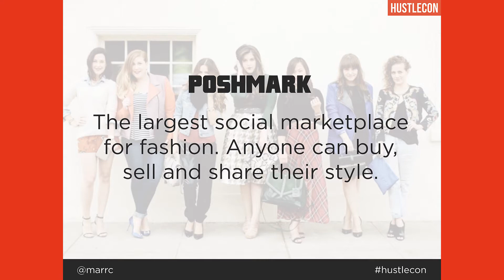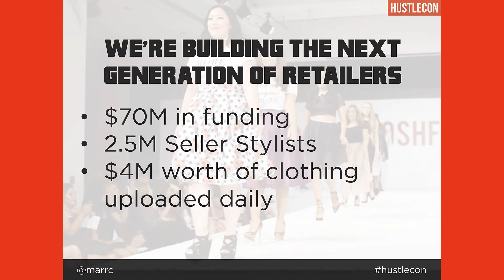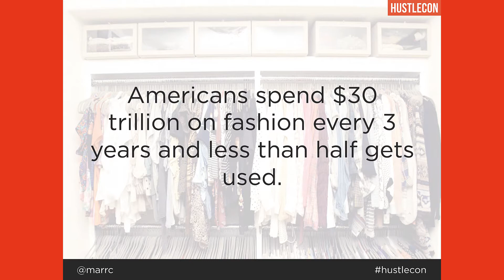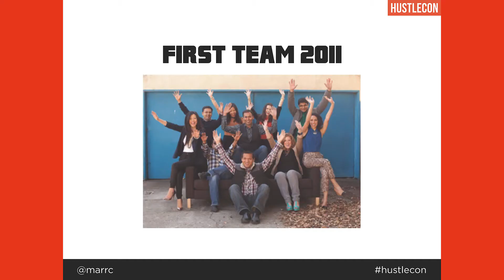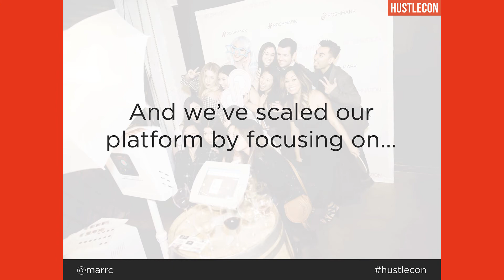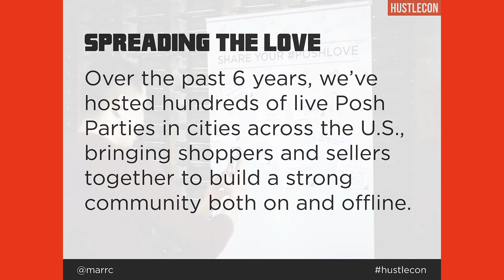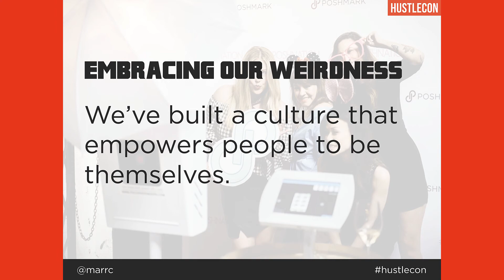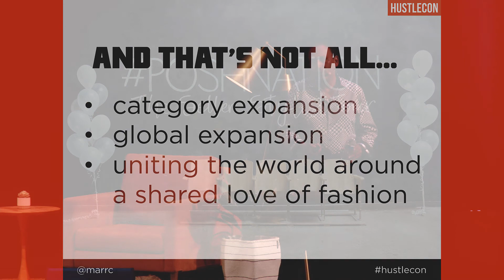Manish Chandra | Hustle Con 2017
Manish Chandra is the Founder and CEO of Poshmark and drives the vision, strategy, and growth for the company. Under Manish’s leadership, the company has grown to become the largest mobile marketplace for fashion in the U.S. With Poshmark, Manish has applied his 20+ years experience building and scaling companies to build a new class of fashion marketplace where the deep connections between users fuels massive engagement and growth.